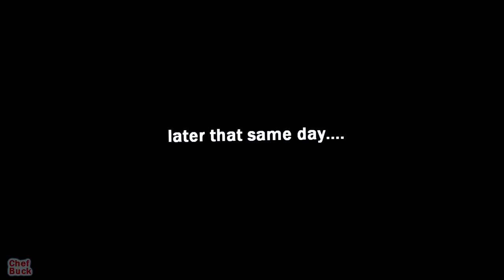Cheeseburger Meat Pie Recipe for Winners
Cheeseburger pie. Do you like cheeseburgers? Do you like pie? Then I have great news, because this meat pie recipe tastes terrific, and it’s just like eating a cheeseburger, but way fancier, so now you can serve cheeseburgers for a family dinner even if you have a high-powered CEO over as a guest.

...We'll happily enjoy a coffee on the road, or maybe even pay a bill or two!--Thanks!

A non-stick skillet is ideal for this meat pie recipe.
Check Current prices for a NON-STICK SKILLET on Amazon

We include affiliate links for products, so if you make a purchase after clicking on our links, we may earn a commission which helps us produce more videos and drink more coffee :^)                                                                                                We are a participant in the Amazon Services LLC Associates Program, which is an affiliate advertising program that provides a means for us to earn fees by linking to Amazon.com and affiliated sites.

Thanks for checking out our cheeseburger pie recipe!